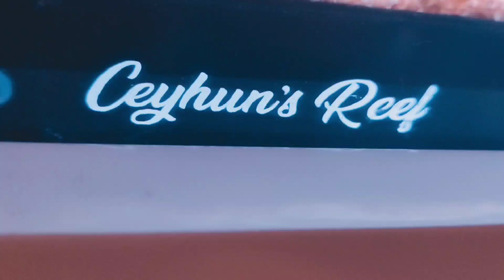Second Chamber for Calcium Reactor Powered by AtolyeResif, CaribSea Arm